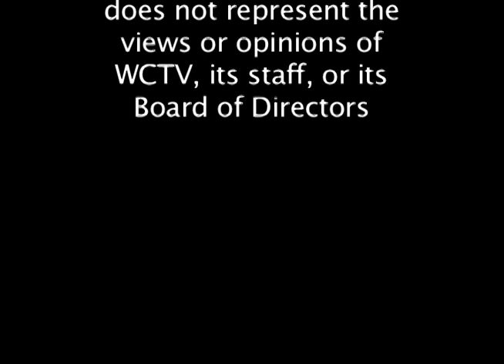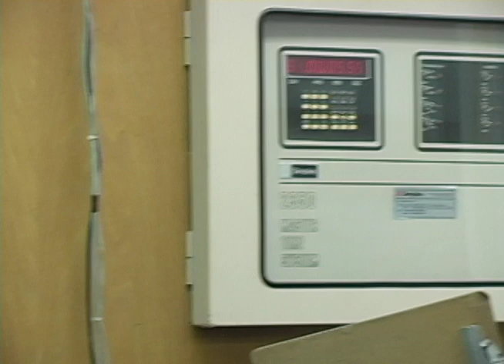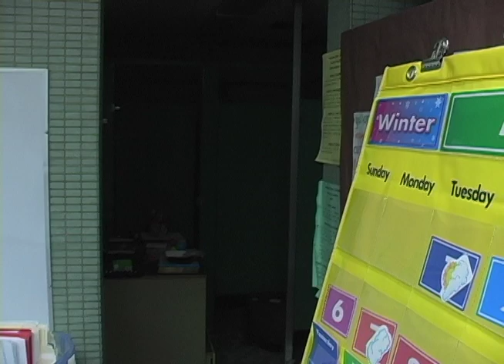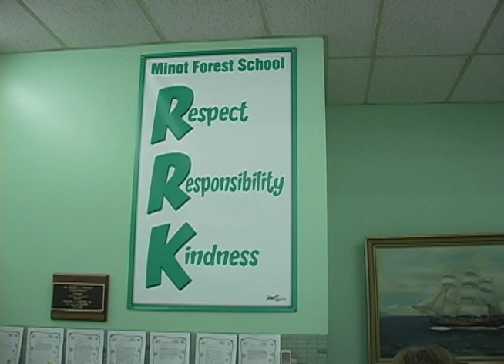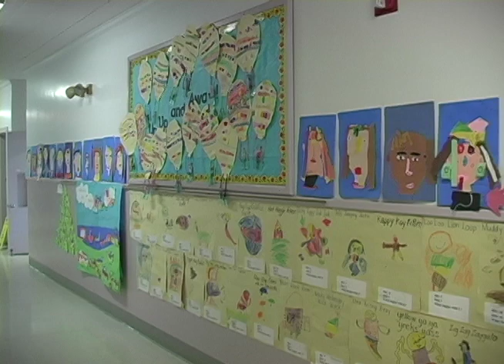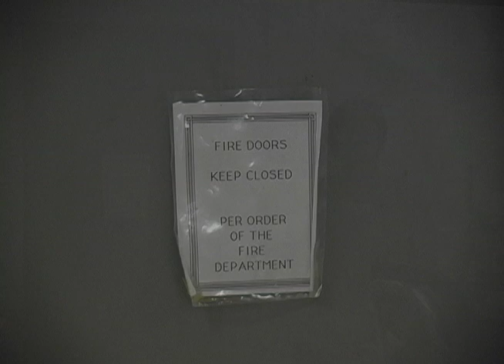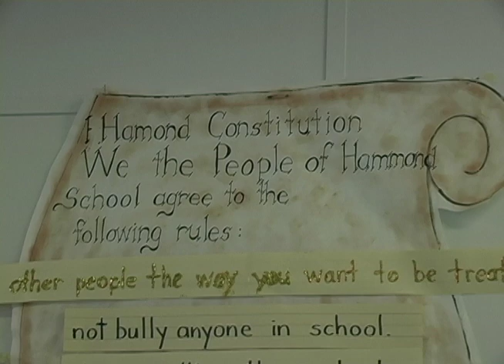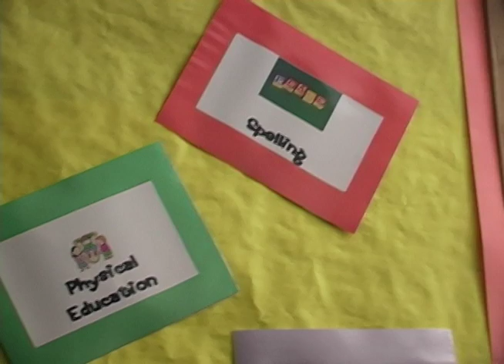Conversations with the Superintendent: Minot Forest and Hammond School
This video is from March 25th 2011 Episode where Dr. Barry Rabinovitch interviews Joan Seamans, the Principal of the Ethel E. Hammond School and Minot Forest Elementary School. The preceding interview to the overall videos shows the good parts and bad parts, mostly structural to the buildings of the Schools themselves.  The Video was produced by Wareham Community Television.